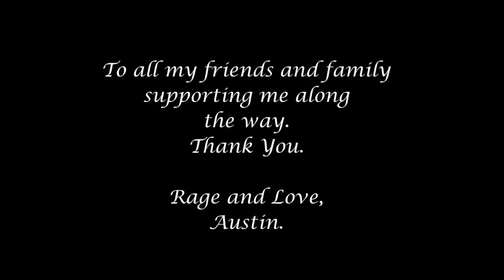Rage, Love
My name is Austin Murrell, I am a student at Higley High School who is inspired to become a filmmaker. This is my first short film, Rage, Love. Written, directed, and starring me and my girlfriend Sierra. Any feedback is great. Be nice.